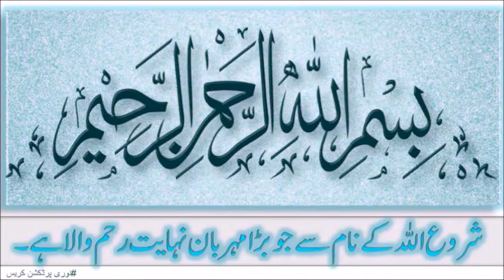NYF ISLAMABAD Mehfil-E- ZIKRE MUSTAFA 2016_Speech Allama Mufti Ali Muhammad Hadi (Epsoide-3 HD)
سالانہ محفل ذکر مصطفٰی صلی اللہ علیہ والہ وسلم زیر اہتمام نوربخشیہ یوتھ فیڈریشن اسلام آباد یونٹ 2016
Noori Poductions Keris
Arman Ali 95 ULD21032k18ISDN